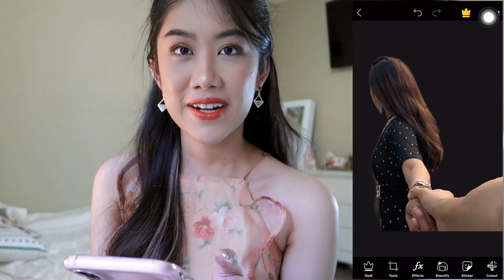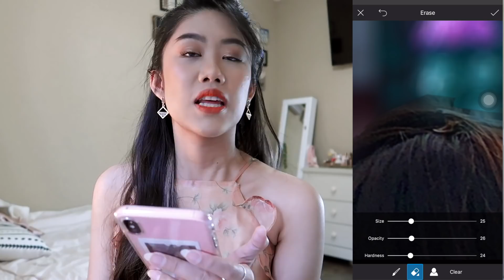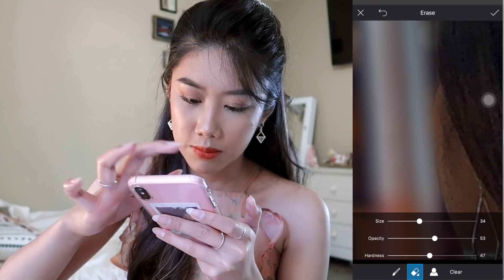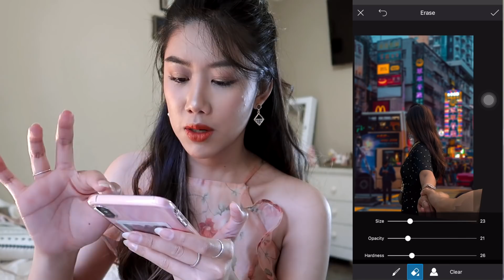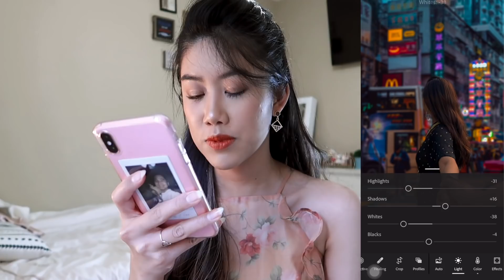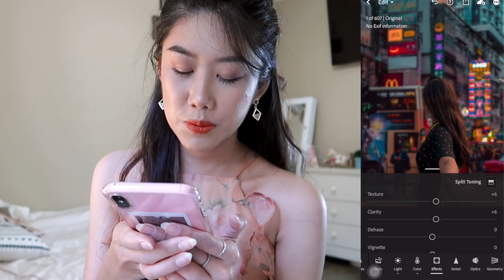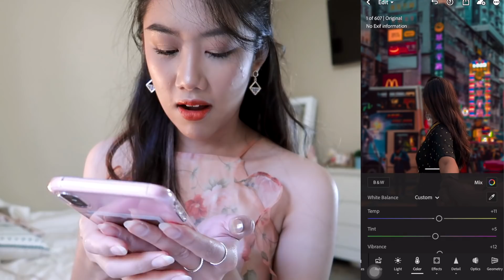#20 DÙNG PICSART THAY ĐỔI PHONG NỀN | CHỈNH ẢNH TÔNG MÀU HONGKONG ♡ TRAM LE ♡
Hi cả nhà :x

Video mới tuần này sẽ là 1 video về cách xoá phong nền dùng Picsart và chỉnh ảnh tông mafu Hong Kong dùng Lightroom đây.

Châm có rất nhiều màu Lightroom preset Châm làm ra giúp bạn chỉnh ảnh đẹp hơn chỉ với 1 click 2 giây thôi. Bạn có thể mua ủng hộ Châm tại đây nha:

Level up your Instagram photos with just one click. You can buy my Lightroom Presets at:

© Bản quyền thuộc về Tram Le
© Copyright by Tram Le Channel ☞ Do not Reup